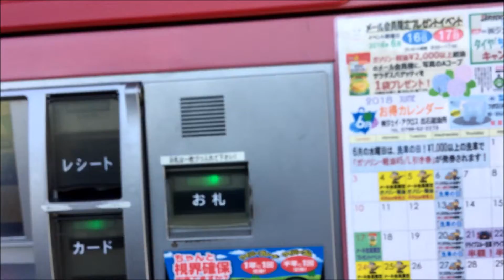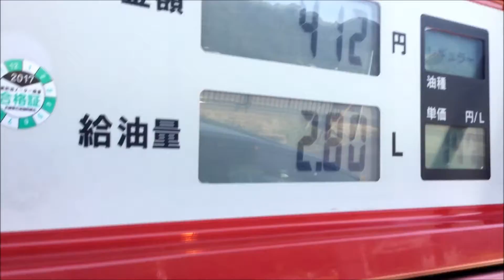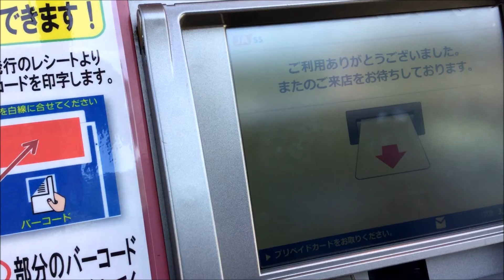セルフスタンド JASS 給油 レギュラー満タン